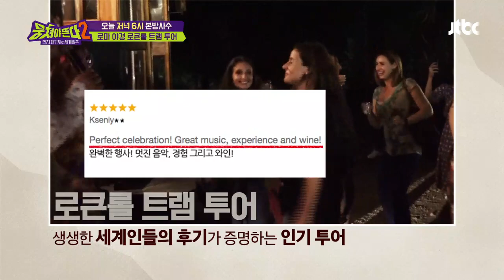[선공개] 세포군(=유선호(Yoo Seon ho)),'트램 로클론 투어'에 흥 폭발↗ 뭉쳐야 뜬다(Package tour)2 2회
흥의 민족에 제격인 로마의 '로큰롤 트램 투어'
신나는 일렉 기타의 선율과 건반 소리!
귓속으로 때려 박히는 드럼까지 더해진 '로큰롤 월드'

처음에는 조금(?) 부끄럽지만
숨어있는 흥까지 끌어 나오게 해주는 트램 파티♬
노래에 몸을 맡기는 신난 세포 선호부터
빙판 대신 트램 바닥에 발을 비비는 윤기까지~
빠져들 수밖에 없는 트램의 매력♥

댄스파티 후, 이어지는 은성의 노래가 궁금하다면?
11월 3일 토요일 저녁 6시 [뭉쳐야 뜬다2]에서 확인하세요